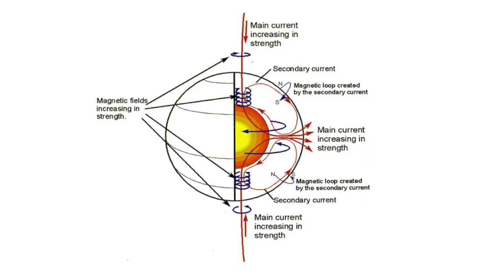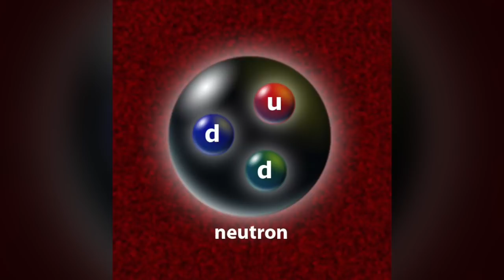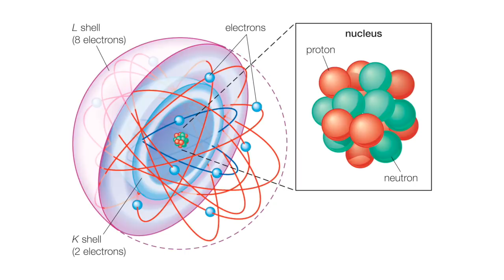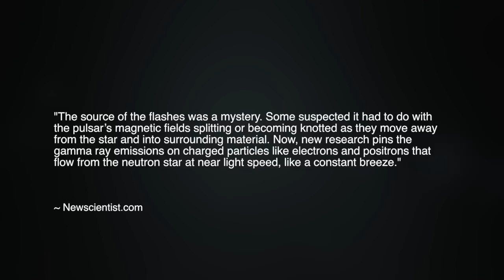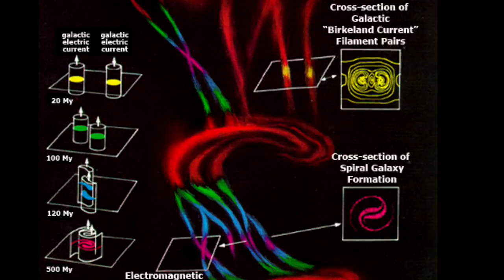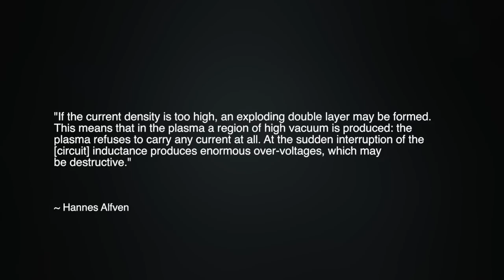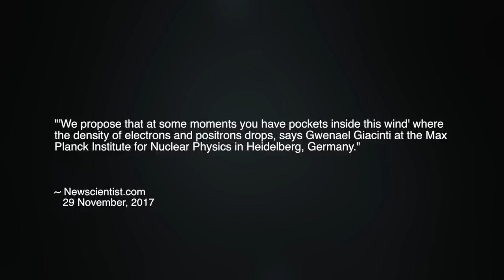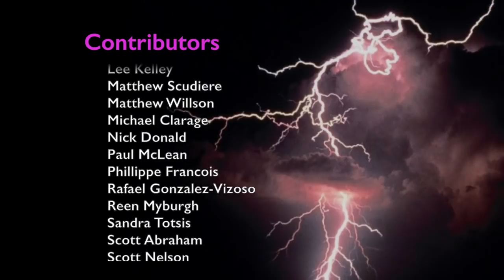Electric Stars in Focus | Space News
In Part 1 of this three-part presentation, the chief science advisor to The Thunderbolts Project, physicist Wal Thornhill, begins our discussion on the nature of stars with an examination of so-called neutron stars, a hypothetical entity which was invented in 1960’s after the unexpected discovery of pulsing electromagnetic emissions in space. But as Thornhill explains, like the standard theory of supernovas, the hypothetical neutron star is a questionable proposition, at best.